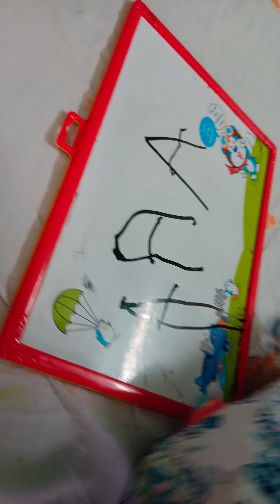Zia Writing A for The First time after her teacher taught her